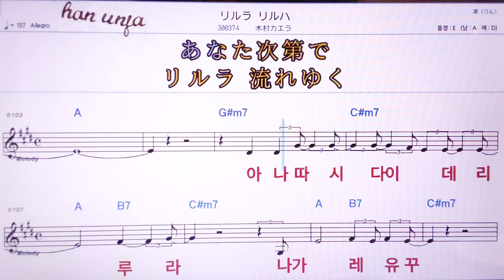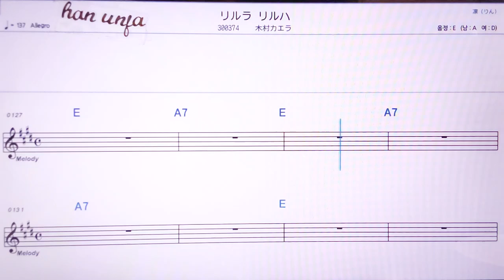💖 라후라리루하/키무라카에라 👍MR,노래방, 악보, 코드,Karaoke With Sheet Music